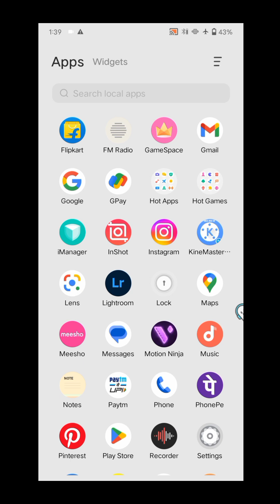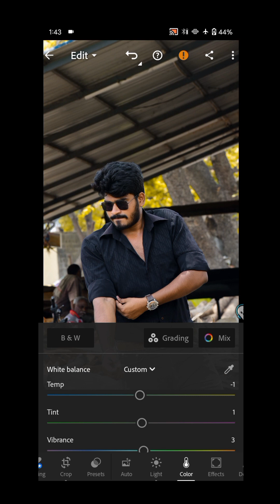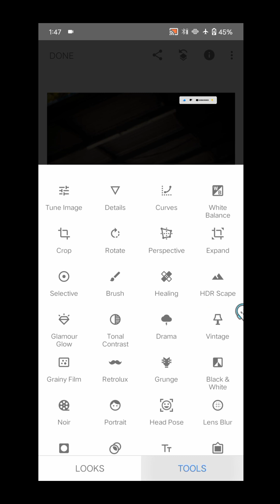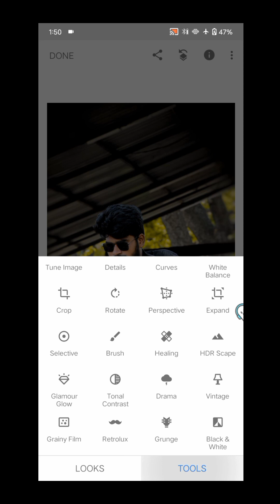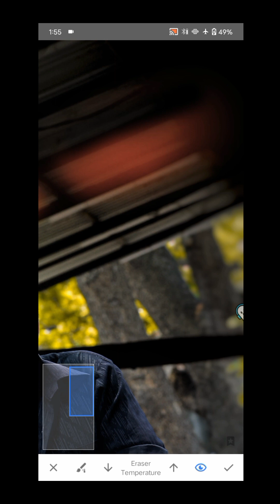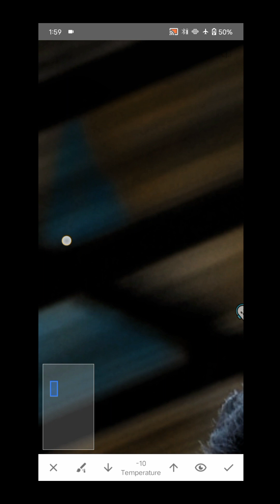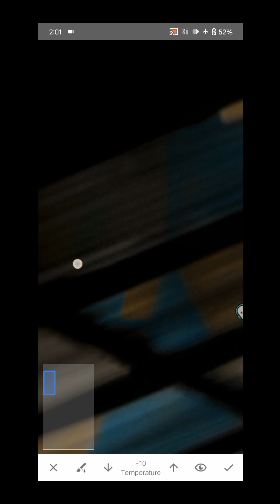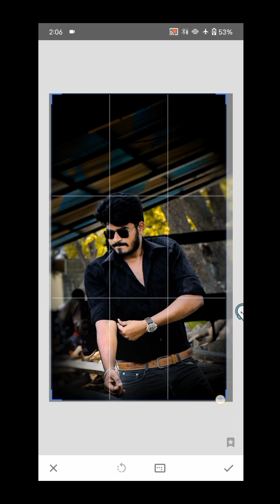How to get started with photo editing Lightroom Snapseed video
How to get started with photo editing

How to learn photo editing on Lightroom  Snapseed